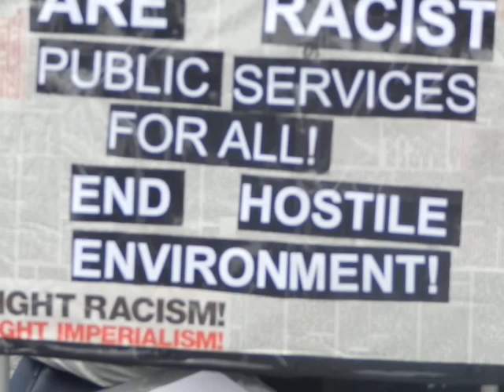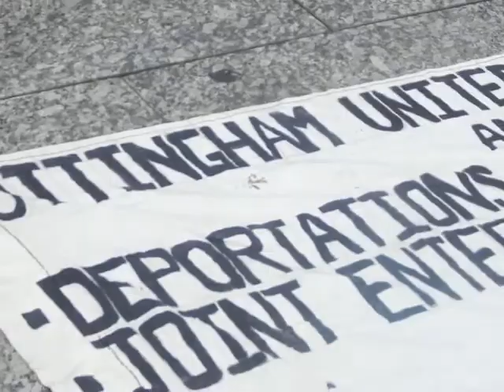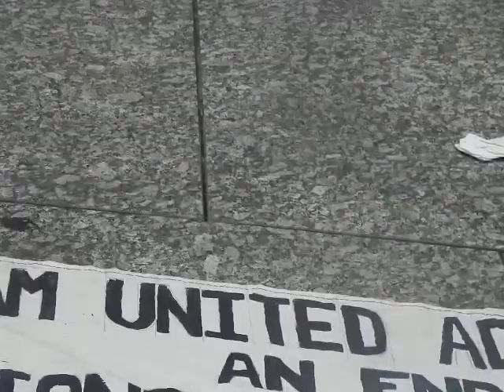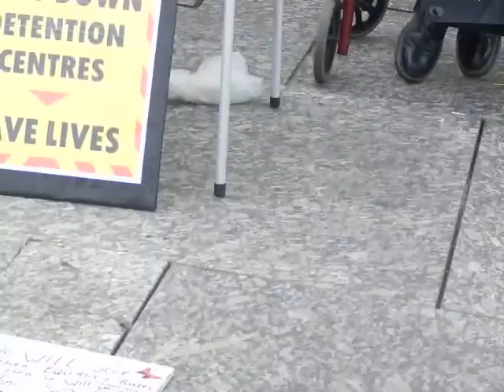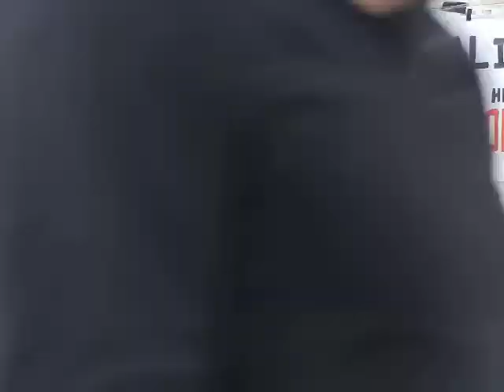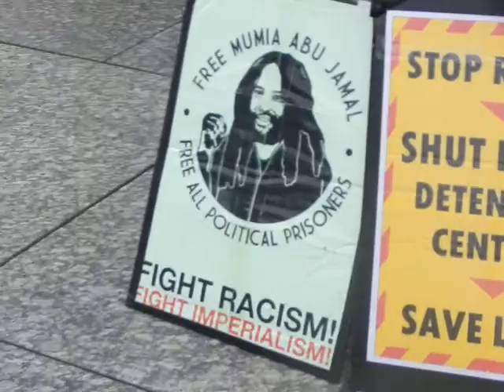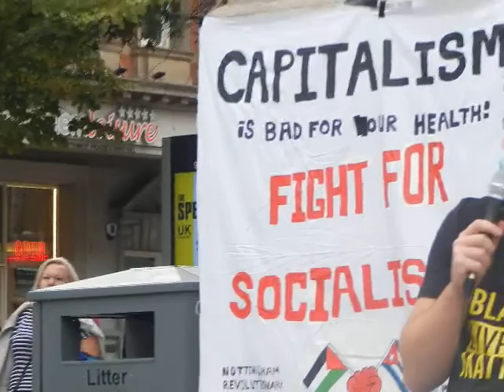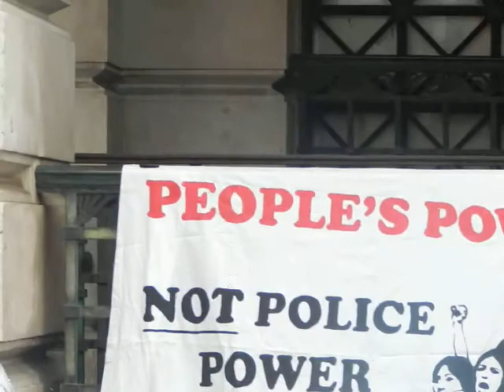black lives matter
nottingham against racism